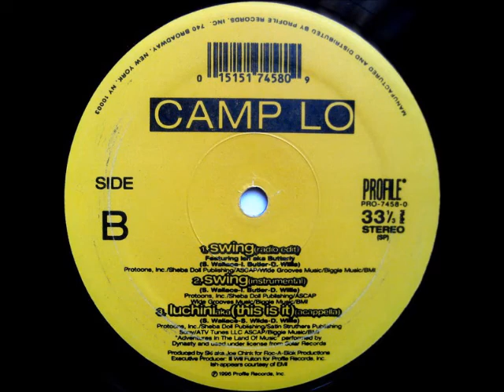Camp Lo - Swing (Instrumental)